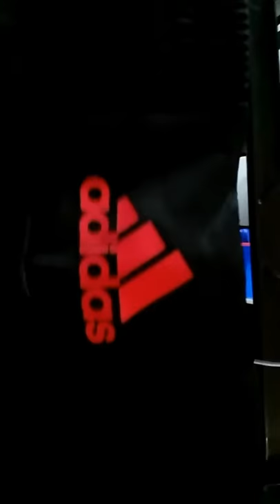Adidas Microfibre Boxing Shorts Review at Heroes Fitness Stores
adidas microfiber boxing shorts in black available at Heroes Fitness Stores Norwich, Ipswich and Colchester